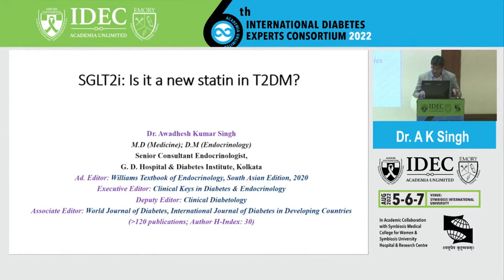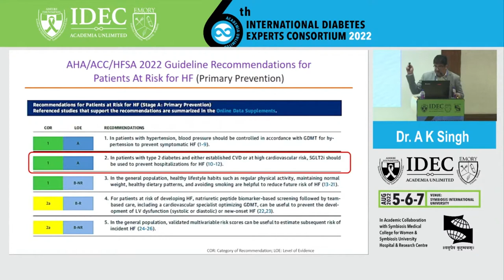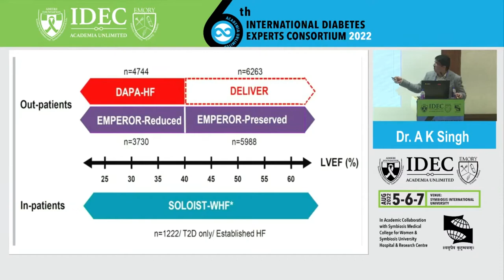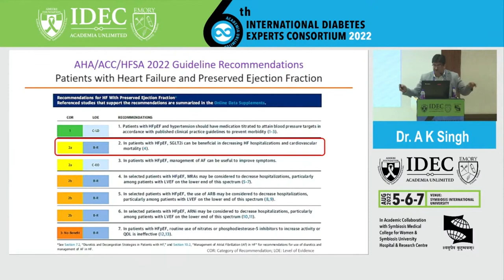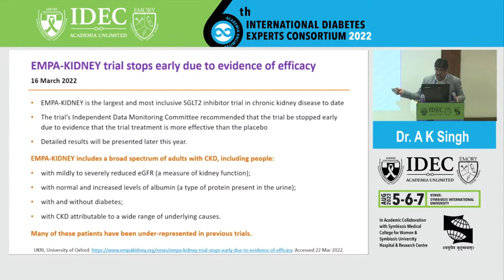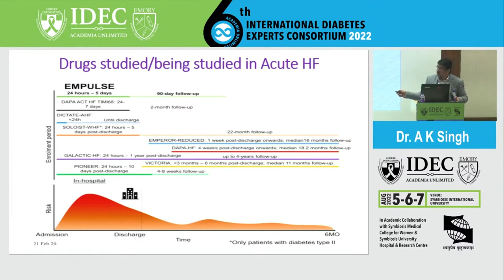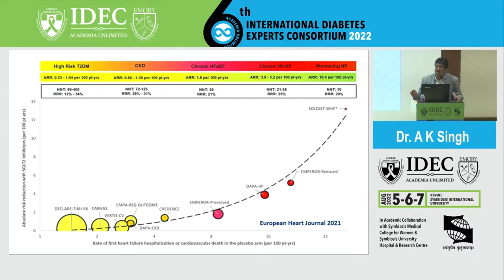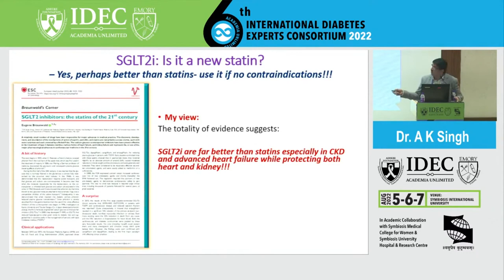A .K. Singh: Are SGLT2 Inhibitors The New Statins?